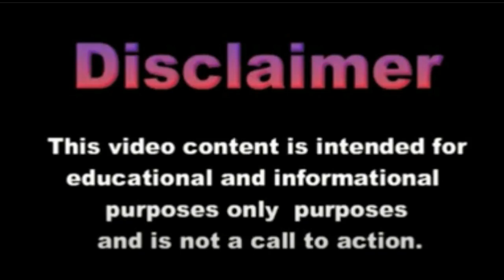Илон Маск говорит, что мы «просрочили» рецессию, больше не будем продавать акции Tesla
генеральным директором Tesla после того, как возглавил Twitter.